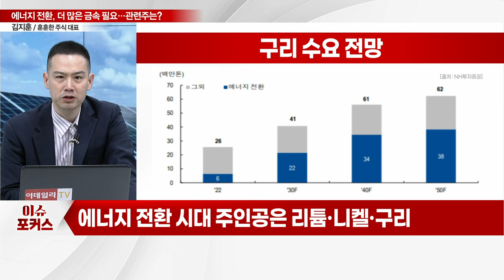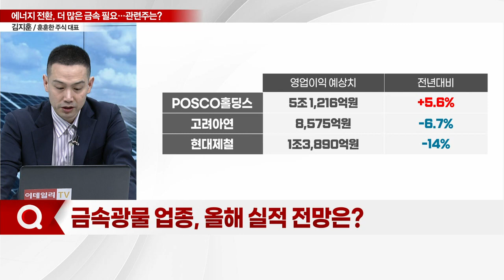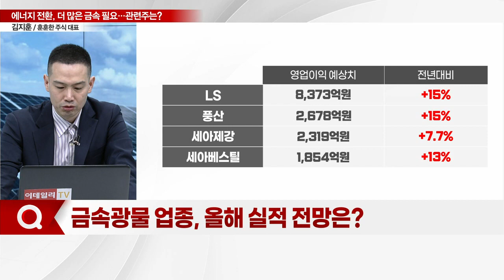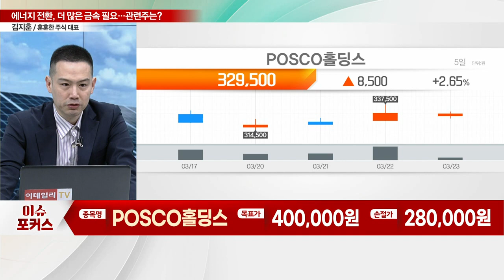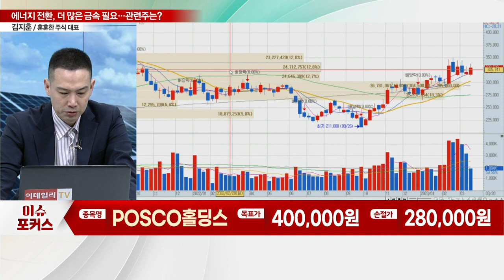POSCO홀딩스, LS... "에너지 전환 시대… 금속 수요 증가"... 국내 최선호주로 꼽힌 종목은?_이슈포커스 (20230323)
Q. 금속광물 업종, 최근 주가 흐름은?
Q. 에너지 전환 시대, 금속 수요 증가… 현황은?
Q. 금속광물 업종, 올해 실적 전망은?

POSCO홀딩스(005490), 리튬 가치 반영 및 밸류 매력
- 수산화리튬 2030년까지 30만톤 생산 목표
- 장기 전망가격 적용시 관련 매출 약 10조원 예상
- 수소환원제철 기술로 탄소중립 달성 기대
- 침수 복구비 등 일회성 비용 해소
- 글로벌 철강 가격 우상향 전망
- 하반기로 갈수록 실적 증가 예상

LS(006260), LS MnM 가치 주목… 성장 기반 강화
- 황산(PSA)사업 강화 예정
- 전선 수주잔고, 지난해말 2조 8000억원
- 엠트론, 올해도 트랙터 사업 호조로 긍정적
- LS MnM 보유 지분 100%로 전환